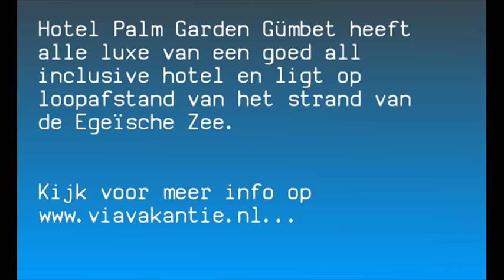Hotel Palm Garden Gümbet in Turkije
Hotel Palm Garden Gümbet | Turkije | Egeische kust | Gümbet | Meer info op